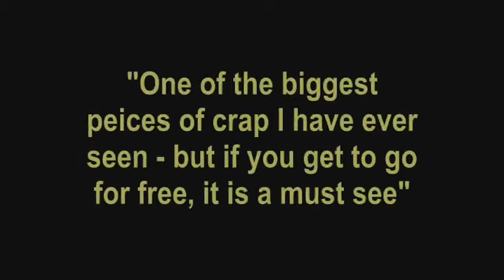Fred the Movie - Teaser Trailer: Parody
Parody trailer for the 'Fred Movie'. I want to see it (at 0:33)!